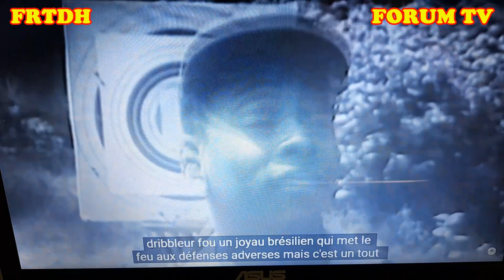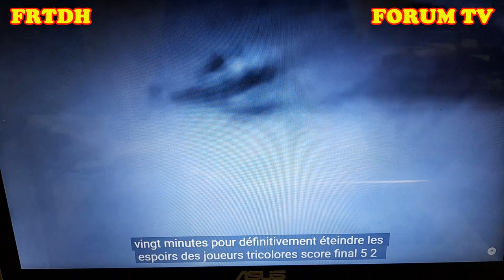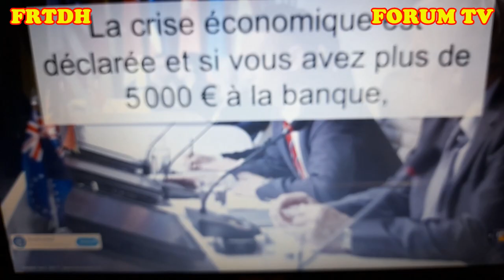Décès du Roi Pélé: souvenir de sa tournée africaine, Mobutu jubile MassambaDébat calcule et rattrape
Le Roi Pelé a rejoint le Roi des Rois dans l'éternité.
Un grand hommage à ce Roi du football mondial le Brésilien descendant de la belle Afrique.
 Il y a 55 ans, souvenir de sa tournée planétaire et particulièrement à son admirable Afrique. En recevant le Santos FC du Roi Pelé  en juin 1967, avant sa zaïrinisation de 1971, Joseph Désiré Mobutu a jubilé et Massamba Débat dans ses calculs économiques avait réussi à  faire jouer de justesse la légende du football à Brazzaville.
Pelé est décédé le jeudi 29 décembre à l'âge de 82 ans. Né le 23 octobre 1940 , de son nom Edson Arentes do Nascimento,  légende du football et considéré par beaucoup comme le meilleur joueur de tous les temps,
2 juin 1967,   Le roi Pelé et son club Santos jouent contre l'équipe nationale du Congo Kinshasa  et le 7 juin 1967 ils affronteront la sélection du Congo dite Congo-Sport avant de prendre le nom de Diables Rouges.
Lors de l'étape de Kinshasa, le 2 juin 1967, un grand derby est organisé entre le Santos FC et les Léopards du Congo. Ce jour-là, le Président Joseph Mobutu accorde un après-midi chômé et payé aux fonctionnaires, pour leur permettre de suivre ce match tant attendu. C'est une foule immense qui se Le Stade Tata Raphaël est archicomble, un public estimé à plus de 75.000 personnes.  Le président Mobutu est présent. Le coup d’envoi du match est retardé de près d’une heure 30. Au lieu de 16h le match débutera à 17h 35.
Dès les premières minutes, les Léopards encaissent un premier but sur coup franc de Pelé. Les Léopards parviennent à égaliser, grâce au "Géomètre" Nicodème Kabamba, mais succombent à la 76ème minute sur un deuxième exploit de Pelé qui quittera ensuite le terrain parce que blessé à la cheville.
La rencontre Congo-Santos n'étant pas prévue au Congo Brazzaville en face de la rive droite du Congo, les dirigeants de la ligue de football de Brazzaville prirent rapidement les devants pour ne pas frustrer le public congolais. Boniface Massengo s’entend avec le président Alphonse Massamba-Débat sur l'urgence de la situation.
Le passage inattendu à Brazzaville de la star mondiale du football, Pelé, en juin 1967,  n’a pas permis au Ponténégrins  de voir le Roi Pélé au stade de MVoumvou dans la capitale économique ville du bord de l'Atlantique en face du Brésil.
On a attendu le 19  janvier 1969, pour voir les ponténégrins acclamer le meilleur joueur du monde. q L'idole brésilienne refera un autre show à Brazzaville le 21 janvier 1969 avant de traverser le fleuve Congo pour se mesurer avec les Léopards et ses multiples vedettes aux noms cadenassés par des « K » : Kalala, Kakoko, Kabongo, Kibongé, Kidumu...
Pour moi c’était un grand souvenir mémorable puisqu’à cette époque j’avais un deuxième sobriquet au foot pelote Dos Nacimento, du nom du Roi Pélé,  Edson Arentes
A seulement 17 ans, Pelé qui n'est encore qu'un jeune prodige de Santos, est déjà installé en sélection du Brésil depuis l'année précédente. Et la Coupe du monde 1958 organisée en Suède lui permet de démarrer l'écriture de sa légende. Blessé au début de la compétition, Pelé se révèle en fin de Mondial avec des buts en quarts de finale, en demie contre la France (triplé) mais surtout en finale avec un doublé face à la Suède. Son sombrero avant une volée sublime, puis une tête parfaite, permettent à Pelé de se révéler à la face du Monde.
Nous exprimons nos Adieux à celui qui est le plus grand athlète de tous les temps. Qu'il repose en paix auprès de l'Eternel champion de tous les champions. Adieu Edson Arantes do Nascimento, Vous  nous avez fait rêver dans les terrains de foot .
Le 30 décembre 2022 à 2h02
Maurice Massengo-Tiassé
Président du Réseau FRTDH